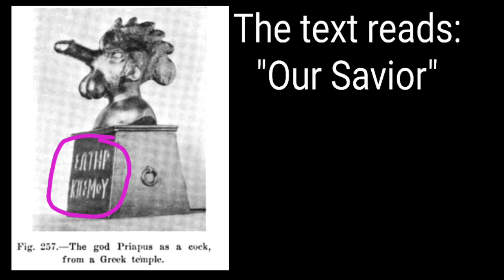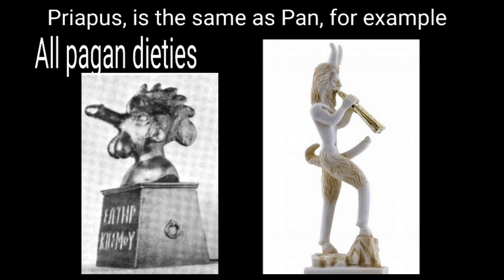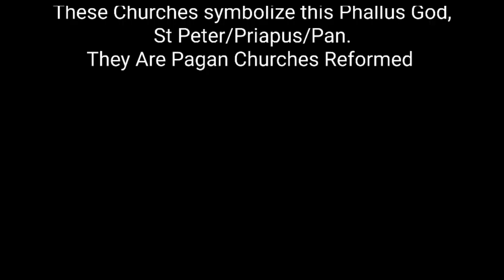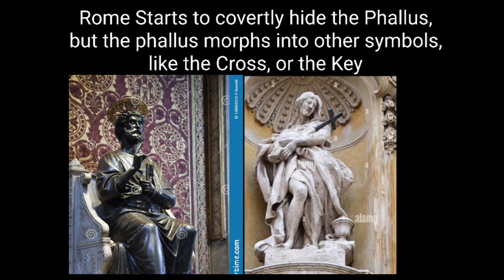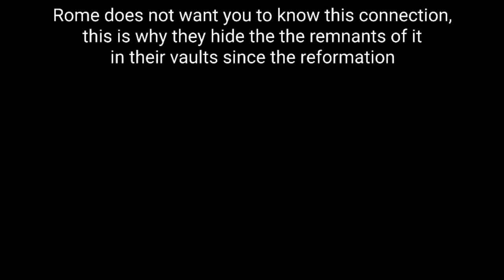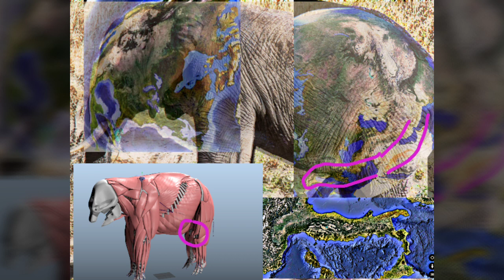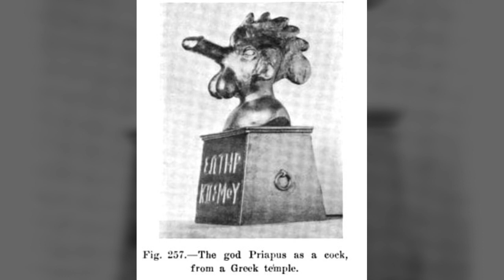Shocking Rome/Phallus/Jesus Connections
Hello Dear viewer, what I'm going to show today is the morphology of ancient pagan phallus gods to Jesus. This may call into question your faith, if you are Christian this is not meant to insult your religion but to expose it through the Roman reformation. Feel free to disagree but I've found these connections available easily on search engines and comparison of symbolism ,and just the general theme that runs throughout cathedrals and ancient ruins in Europe and middle east. I made this on my lunch break without proofreading hopefully it is legible time was short.